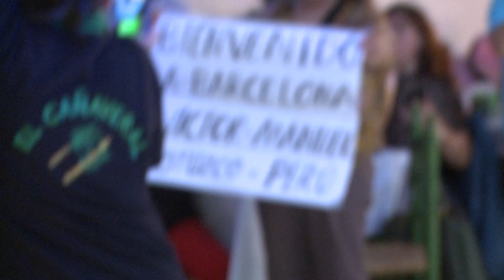Victor Manuel del Perú revela la cruda realidad que viven los músicos en Perú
El reportaje a Victor Manuel del Perú nos dejo un poco tristes. por que cuenta todo el maltrato a los músicos que radican en el Perú y recalco que en Europa es totalmente diferente. Mira el reportaje desde Barcelona España en Son Latino Televisión